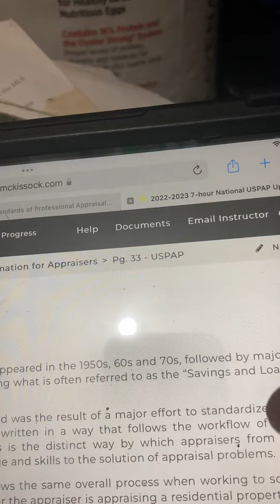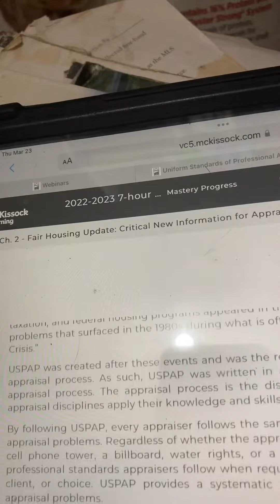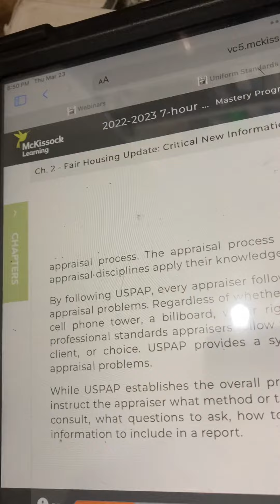USPAP 7-Hour Update 2022-2023, Chapter 2, Page 33, USPAP